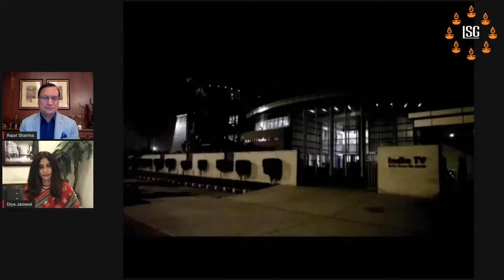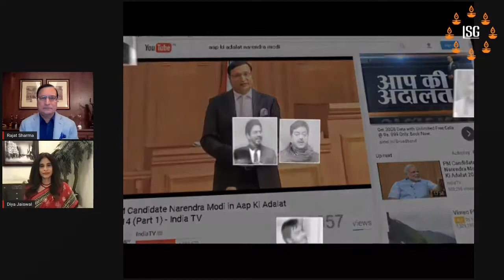Rajat Sharma “Live” and “Unplugged” in conversation with Life Coach Diya Jaiswal for LSG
Watch Rajat Sharma at his candid best as he shares his emotional journey with Diya Jaiswal on his early life, Aap Ki Adaalat, India TV and more !